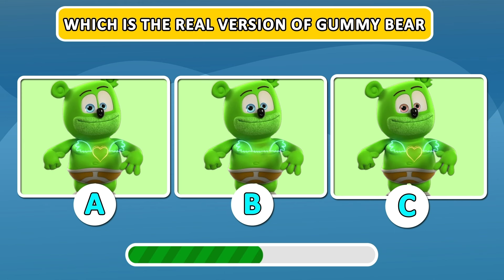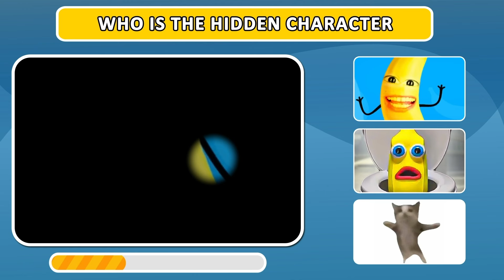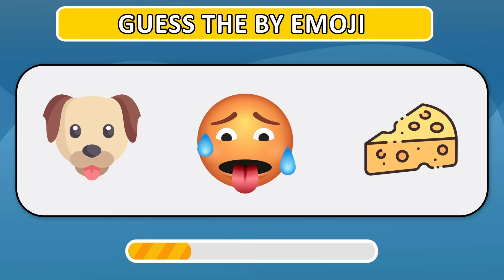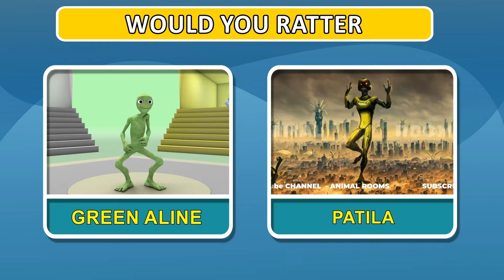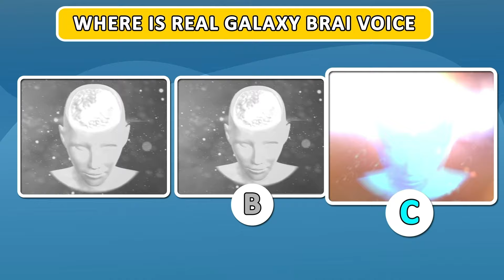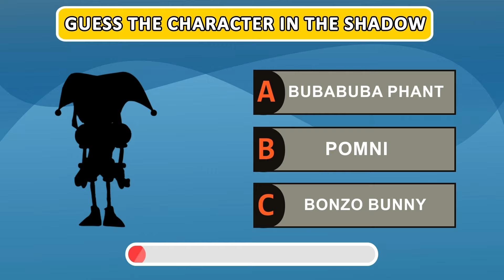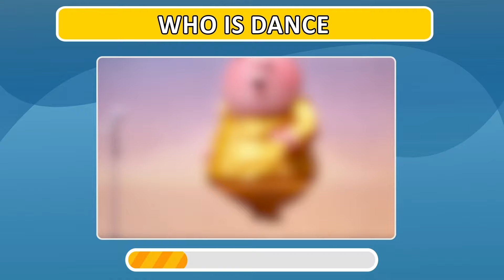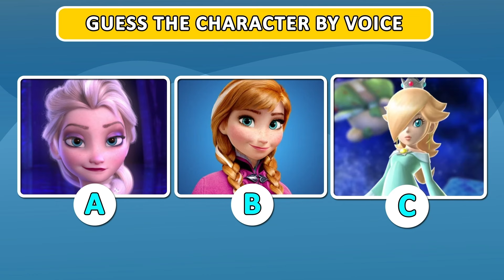GUESS MEME & WHO'S SINGING 🎤🎵 🔥| Lay Lay, King Ferran,Salish Matter,MrBeast, Tenge Tenge Song, Elsa🥰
Quiz Thanks
quiz
Guess The Meme
WHO'S SINGING
meme
SINGING
fun